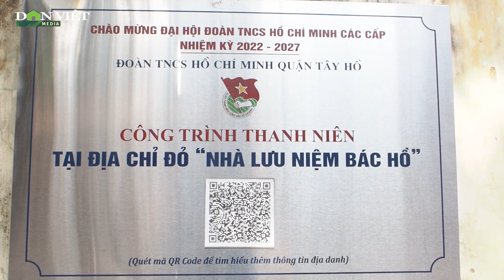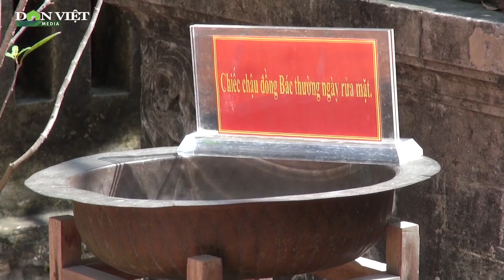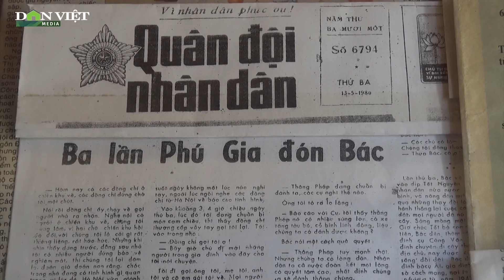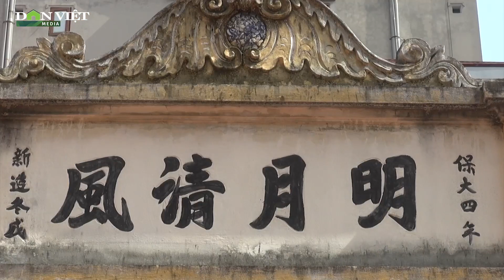Ngôi nhà đặc biệt ở Hà Nội hai lần đón Bác Hồ từ chiến khu Việt Bắc trở về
Nằm tại con ngõ nhỏ trên đường An Dương Vương (phường Phú Thượng, quận Tây Hồ, Hà Nội), ngôi nhà của cụ Nguyễn Thị An được coi như một "bảo tàng ký ức", nơi lưu giữ những kỷ niệm đón Bác Hồ trở về từ chiến khu Việt Bắc năm 1945 trước khi soạn thảo Tuyên ngôn độc lập.